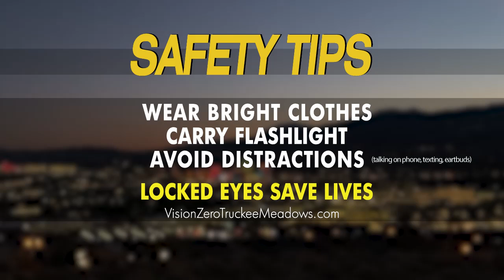The Road Ahead: Halloween Road Safety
Halloween is this week, so there will be a lot of pedestrians on the streets after dark. Daylight Saving Time also ends this weekend, so it will get dark earlier in the evening. We have some tips for drivers and pedestrians to keep our roads safe during this time of the year.